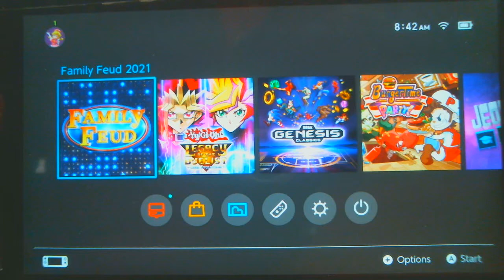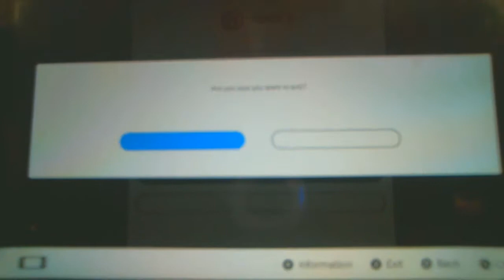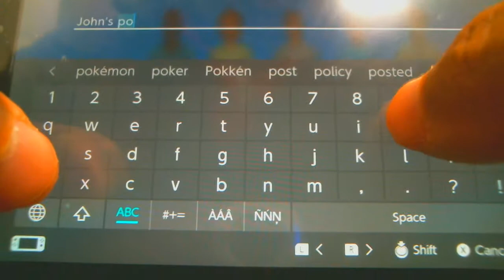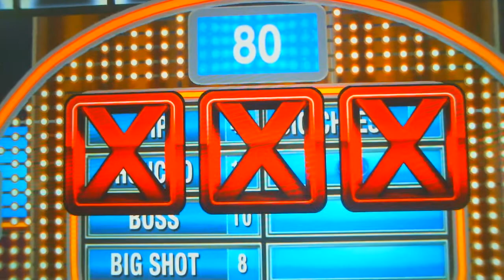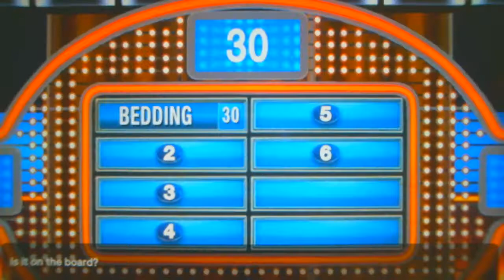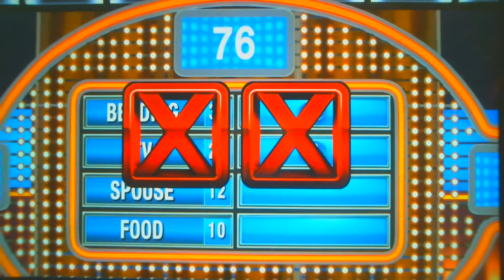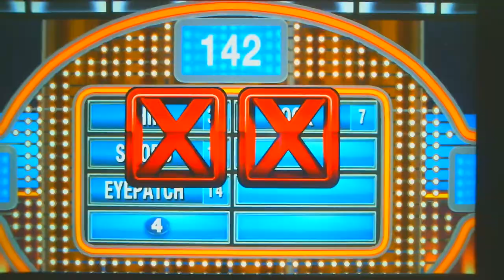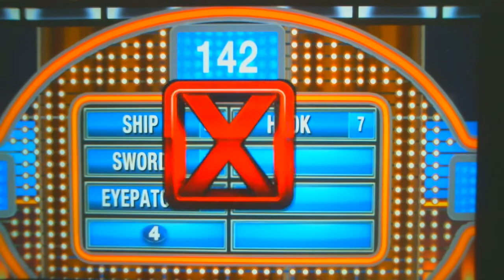Family Feud 2021 (Switch) gameplay